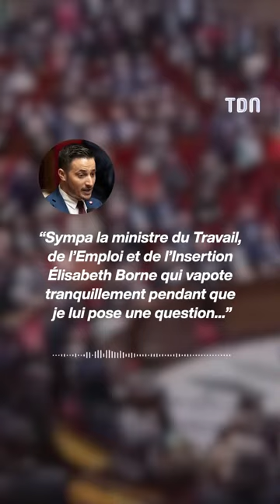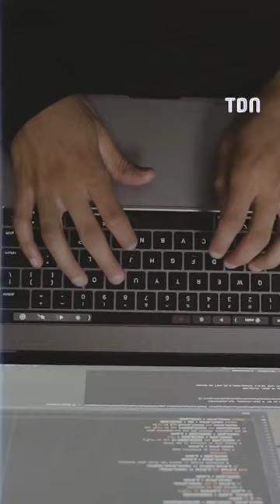5 secrets cachés sur Elisabeth Borne ! 😱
Addictions, suicide et cyber-harcèlement : La face cachée d’Elisabeth Borne 😱